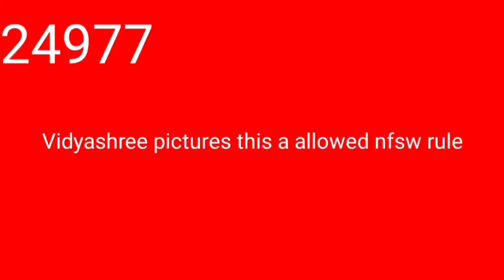top 25000 scariest logos of ALL TIME part 2